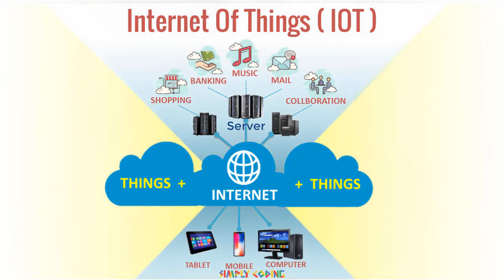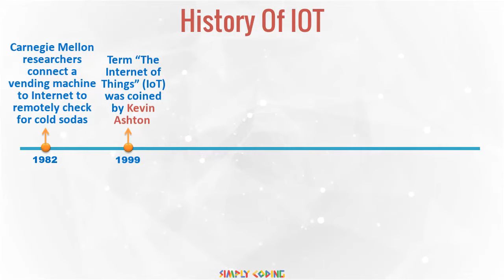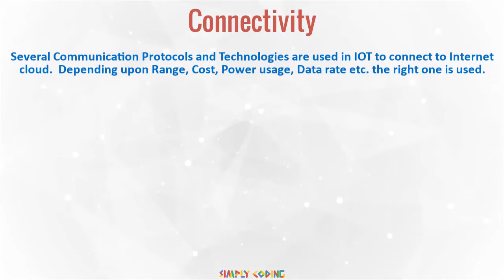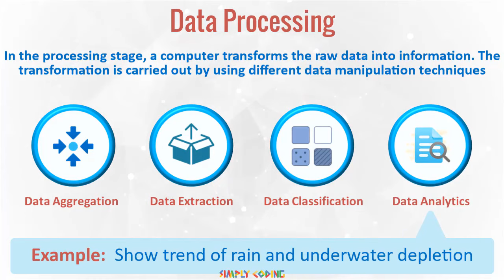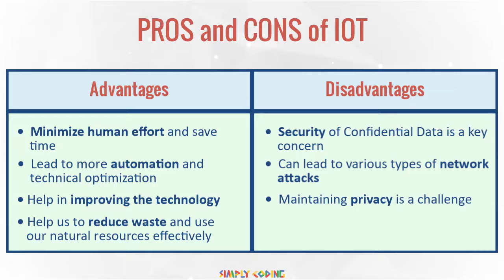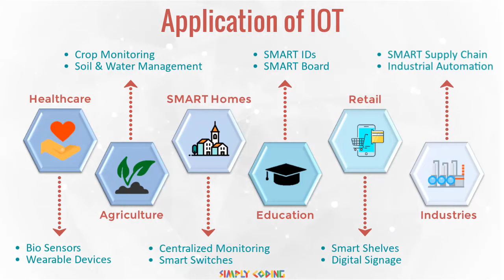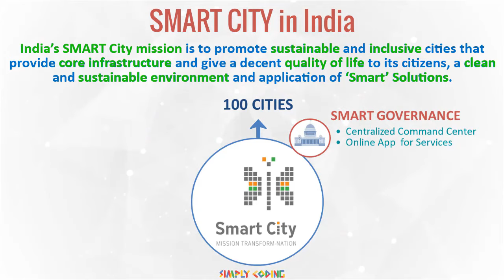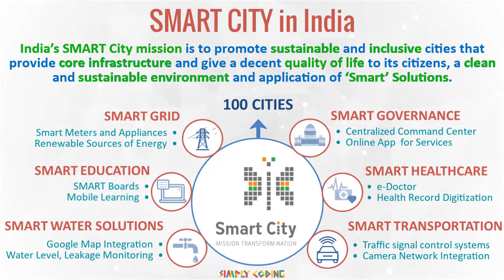IOT in Hindi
Part of Emerging Trend series

Learn
1. What is Internet of Things.
2. History of IOT
3. Components of IOT
4. Sensors, Connectivity, Data Processing, User Interface
5. Pros and Cons of IOT
6. Application of IOT